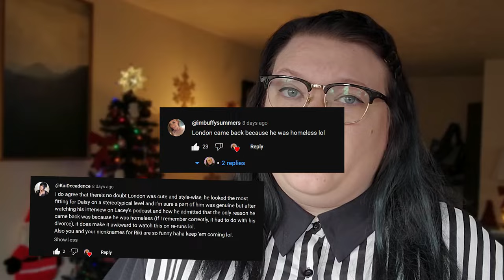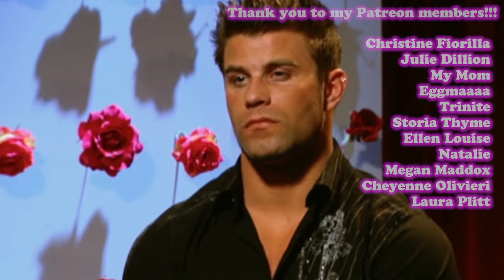Daisy of Love is so nostalgic & cringe 🌼 | episode 10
The full show is available to watch on Hulu!